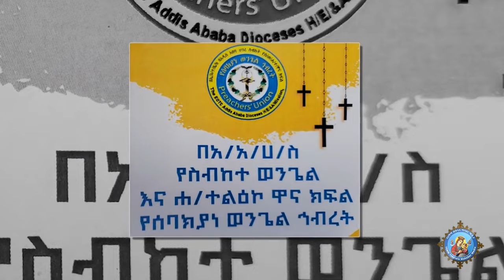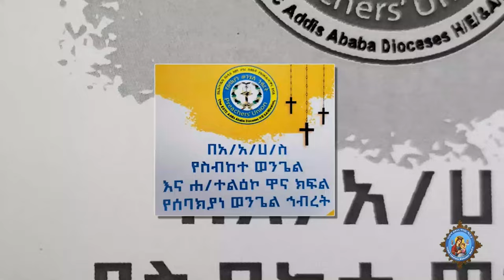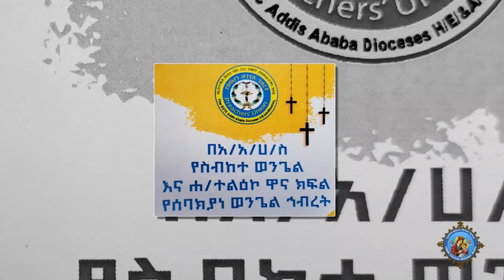ስብከተ ወንጌል እና ቤተክርስቲያን